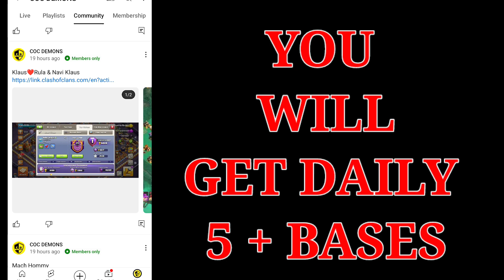*GLOBAL RANK* TOP players BASE + *PROOF* | BEST TH16 LEGEND BASE LINK| TH16 NEW PUSHING BASE 2024